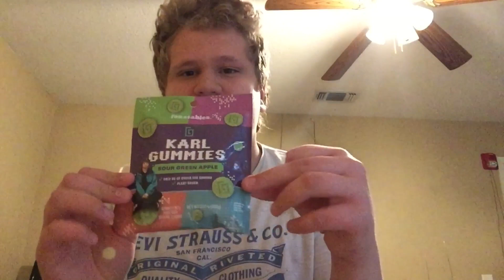Taste Test & Review of Feastables Sour Green Apple Karl Gummies